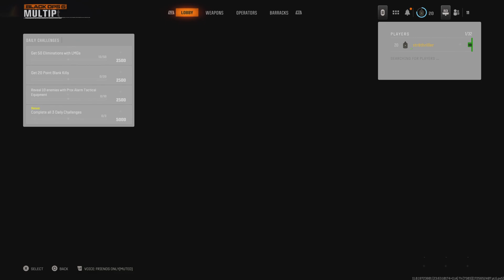Call of Duty_20240906235431